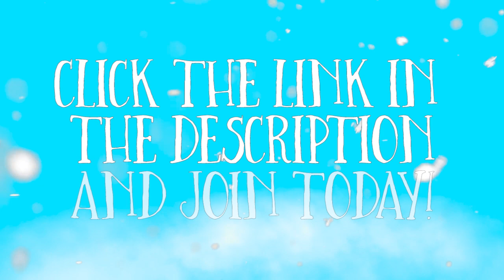Parade of Snowmen! | Virtual Winter Paint Party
Snowman Parade!